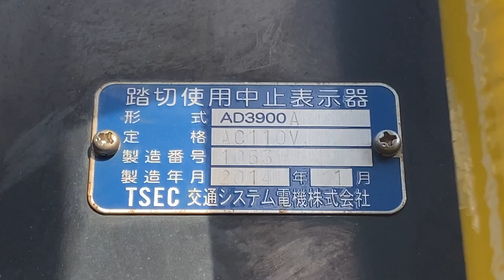江ノ電 腰越駅横 踏切使用中止表示器 AD3900A TSEC 交通システム電機株式会社